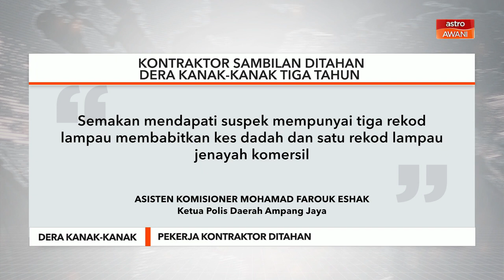Dera Kanak-Kanak | Pekerja kontraktor ditahan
Seorang kontraktor sambilan ditahan polis bagi membantu siasatan kes dera membabitkan seorang kanak-kanak lelaki yang dijaganya.